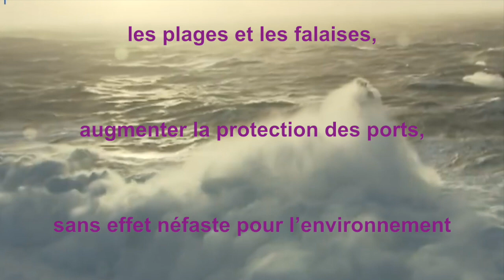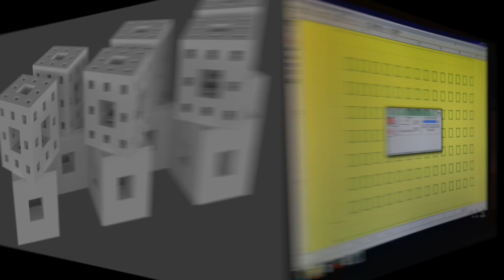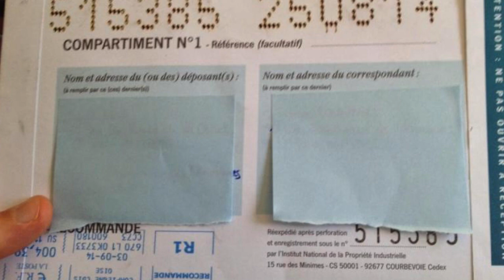Digues fractales...saison 2